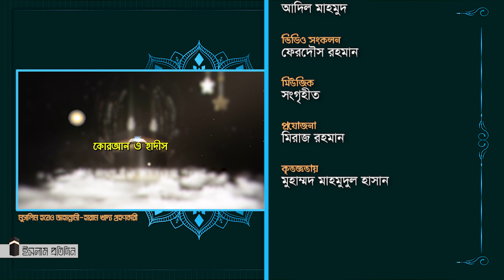মুসলিম হয়েও যে কারণে আমরা জাহান্নামে যেতে পারি। পর্ব-০১ । Tamim Hossain Shawn। কোরআন-হাদীস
পরকালে মুক্তির জন্য ঈমান আনা অপরিহার্য। তাই কাফিররা চিরকাল জাহান্নামে থাকবে। কিন্তু এমন কিছু কাজ আছে, যেগুলো করলে মুসলমান হয়েও জান্নাতে যাওয়া যাবে না। তারা ওই গুনাহর কারণে জাহান্নামে শাস্তি ভোগ করবে। এরপর আল্লাহ চাইলে তারা জান্নাতে যাবে। ওই ধরনের কিছু গুনাহ সম্পর্কে আলোচনা হবে এই অনুষ্ঠানের ২০টি পর্বে—

আলোচক
তামীম হুসাইন শাওন